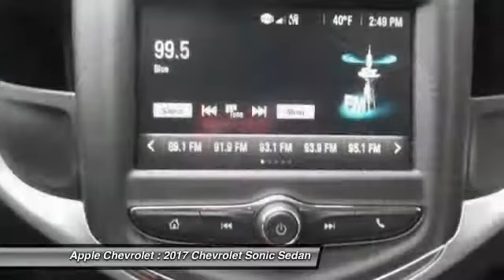2017 Chevrolet Sonic Stock: 17-1155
2017 Chevrolet Sonic LS

Apple Chevrolet
8585 W. 159th Street

Don't miss this 2017 Chevrolet Sonic. It's equipped with great features. You'll want to take this sedan home. Make a great choice today.